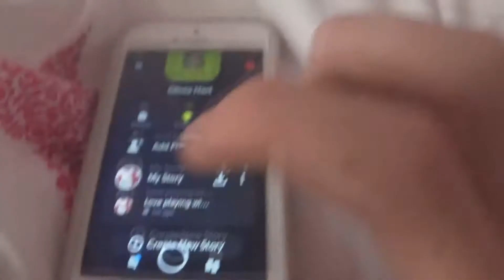Snapchat prank on my sis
pretty simple prank but funny